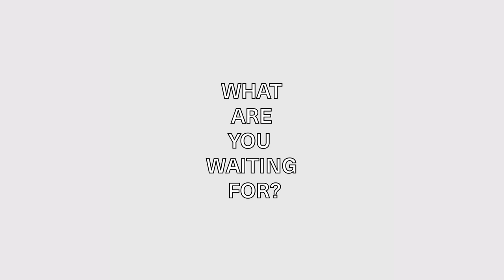Novara Media and The World Transformed present: The Radical Variety Show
Hosted by Ash Sarkar and Michael Walker with a music programme curated by Soweto Kinch, The Radical Variety Show is a live extravaganza featuring top tier politicians and so-so commentators talking socialism and playing games against the audience, with prizes for the many. Followed by music performances and dancing, The Radical Variety Show is going to be unmissable. Dresscode is “exciting trousers, no Tories".

Special guests include:
- Diane Abbott
- John McDonnell
- Ed Miliband
- and more!

PLEASE NOTE this event is part of The World Transformed 2019 festival in Brighton and tickets to both events will be required.

This event will also be livestreamed here on Novara Media's YouTube channel.